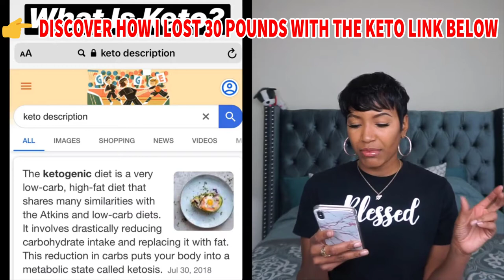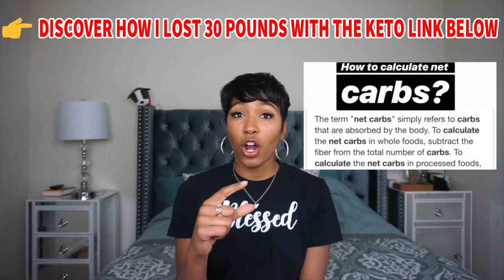Weight Loss Transformation With Keto Diet | HOW I LOST 30 POUNDS WITH THE KETO/LOW CARB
Weight Loss Transformation With Keto Diet.
I used to think that losing weight would be the key to my happiness, but it turns out I held the key all along. I had a lot of hurt and sadness paired with only a little self esteem and self love...this combination was tough, and I struggled to find my way for a long LONG time. One day I had enough and decided to start fighting for my life. It hasn’t always been easy, and I’ll always be a work in progress, but I’ve grown so much. Sure, losing weight is great and I feel so much better...but the main thing I celebrate these days is how much I’ve grown as a person...as a mom, a wife, a daughter, and a friend. To be a person who shows up, faces their fears, and extends love and kindness not only to others but to myself.
It's no secret that 2018 was officially the year of the ketogenic diet-a high-fat, low-carb eating plan that promises speedy weight loss. If you've read the news or been on social media recently, you probably know this trend shows no signs of slowing down. Case in point: Major brands like Whole Foods are now selling keto-friendly products, keto recipes have taken over the internet, celebrities like Kourtney Kardashian and Alicia Vikander have tried the diet for themselves, and even controversial keto documentaries have taken over Netflix. (Related: The Keto Meal Plan for Beginners)

But what really has everyone shook? The unbelievable keto diet before and after transformations popping up all over the internet. Nearly a million people have shared their keto before and after transformations on Instagram, and the insane photos show just how effective the diet can be. Keep in mind, though, that the keto diet isn't exactly meant to be long-term. Many experts believe that it's best followed for as little as two weeks or up to 90 days-or suggest carb-cycling as an option for a longer-term approach. (Either way, be sure to check with your doctor before making any of these serious changes to your diet.)

If you're curious about the results of the keto diet (or just need some motivation to get you through your two-week keto stint), peep these 10 inspirational keto diet before and after transformations to quench your thirst for motivation.
amazing weight loss transformations.
 Weight loss transformation | fat to fit | body transformation | before & after 80ibs.
Weight loss transformation story | -120 lbs | pcos | happier & healthier | journey to self love |.
Before & after 30 pounds weight loss transformation in 100 days |  marga banaga.
The truth about my weight loss transformation | my fitness journey *emotional*.
Before & after 70 pound weight loss transformation.